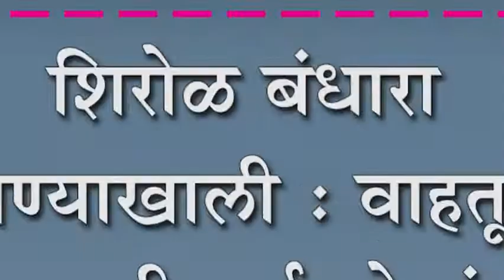शिरोळ बंधारा पाण्याखाली : वाहतूक झाली पूर्णपणे बंद